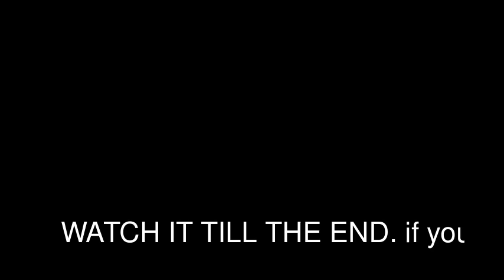Ronald mcdonalds annoying song